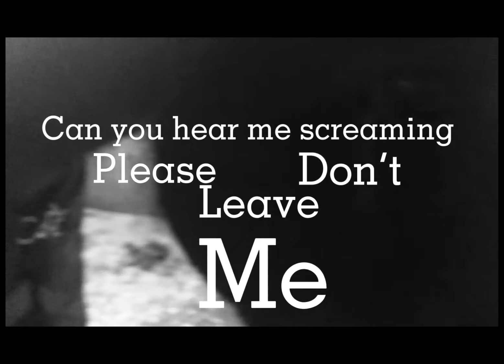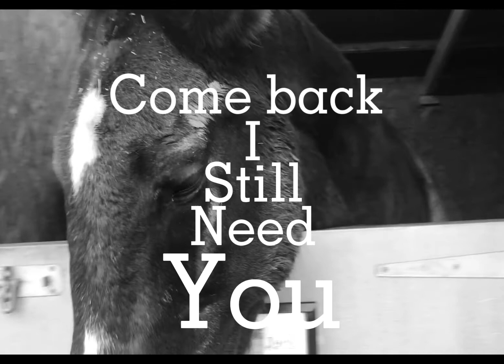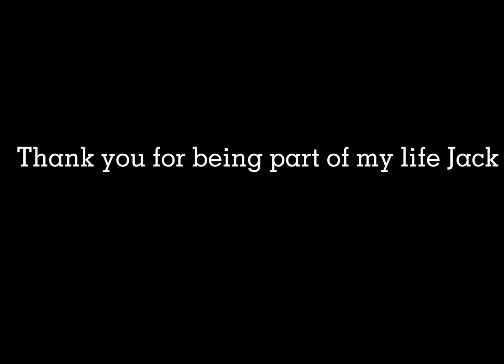Meet Jack The Strongest Fighter I Know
Hi guys it’s daisy today I made a video about my retired horse call jack. I’ve known this horse all my life he is a massive part of me and if he wasn’t with me I wouldn't know what to do with myself. I’m not asking for like views or subscribers, I just want you to meet the strongest fighter I know he never gave up and I never gave up on him and I never will